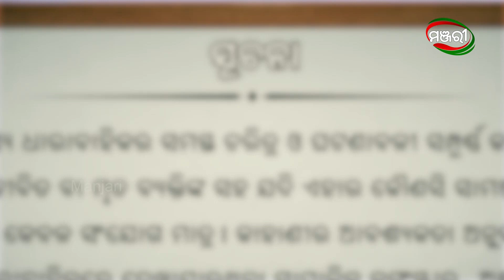Bajrangi Colony | Episode 037 | ManjariTV | Odisha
Cast- Papu Pompom, Rani Panda , Rajiv, Tukuna , Sudipta , Subhasis , Kenia , Abhijit, Jhuma, Rachita, Limun, Sonali, Puja, Amrita

Credits-
Creative Head (Non-fiction) - Jyoti Sankar Singh
Program Production Head - Amiya Ranjan Pani
D.O.P - Sujitabh Mohapatra
Camera Man - Chitta Ranjan Nayak, Tulasi Pradhan, Sunil, Soumya, Jiten , Amiyanshu ,Tukuna ,Ranjan
Writer- Pranab Rath
Editor - Saroj, Karan, Sushil
Online Editor- Samrat
Sound - Ankit
Set Design - Subash Behera
Costume - Rinku
Makeup - Rakesh Khatua
Hair Dresser - Gayatri